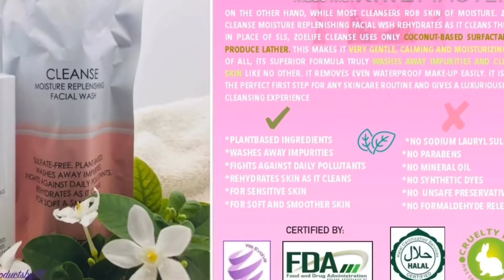Zoelife Skincare Products Descriptions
All ZOELIFE skincare products are made with 100% natural ingredients. Raw ingredients from Korea & Japan. NO harmful chemicals added such as Paraben, Mineral Oil, Synthetic Dyes, Unsafe Preservatives, Formaldehyde Releasers and NO Sodium Lauryl Sulfate. Pm me for more information on how to avail the products. Thanks!